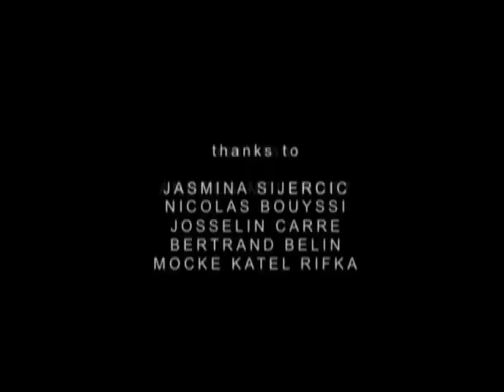DE HAUT EN BAS - ARLT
music by ARLT - Eloïse Decazes & Sing Sing - Album La Langue
Production Bocalupo Films - a film by Armel Hostiou - 2009